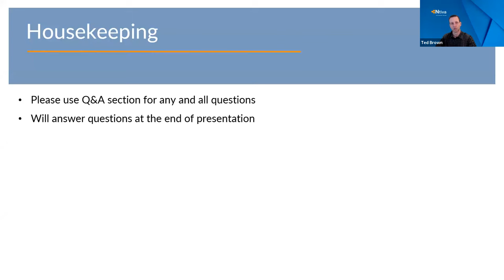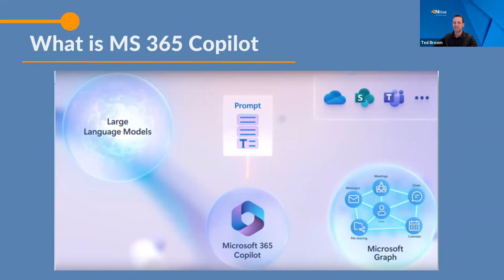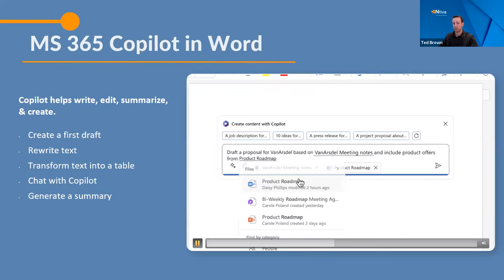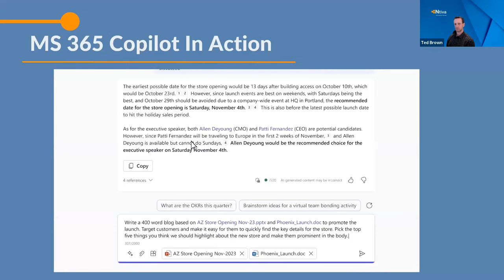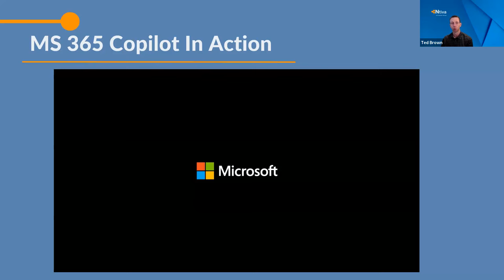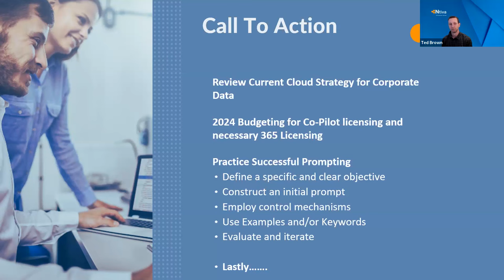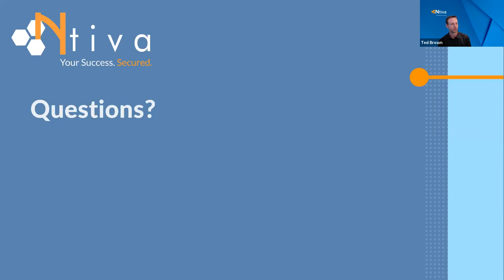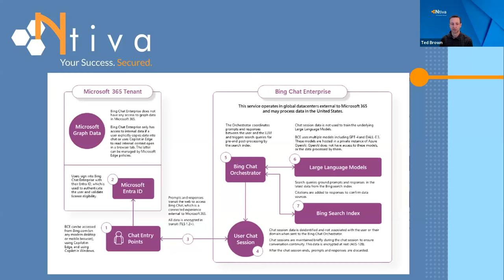Navigating the Future with Microsoft 365 Copilot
Join Ntiva's Microsoft expert, Ted Brown, for a deep dive into the brand new Microsoft 365 Copilot, the AI tool that will help you increase your productivity and skills in Microsoft 365!

Ted will be discussing the following and more:

The difference between Microsoft 365 Copilot and Windows 11 Copilot
The benefits of Copilot integration with your entire Microsoft 365 suite
How Copilot can protect your private data
Short list of real-life examples of what Copilot can do
Best use cases and who can benefit most from this product